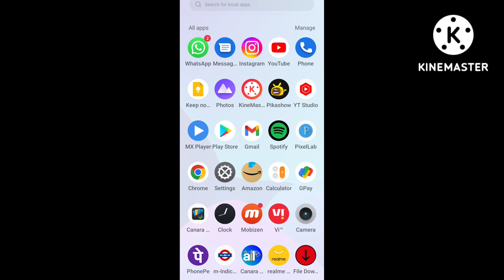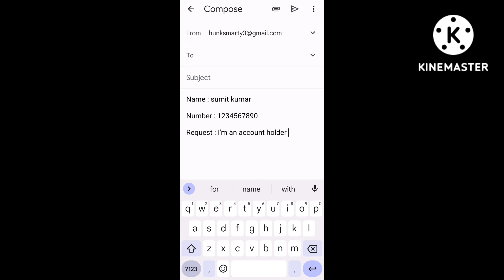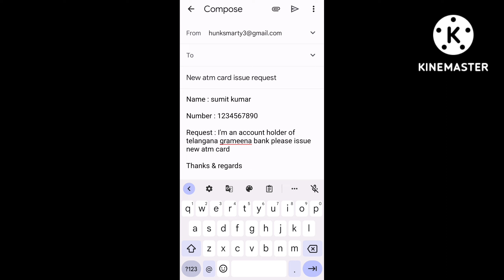how to apply atm card in telangana grameena bank